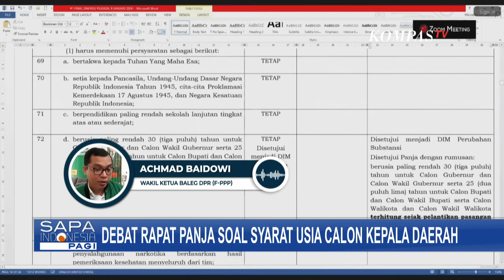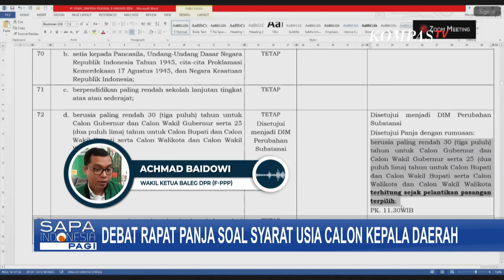Pimpinan Rapat Ambil Kesimpulan terkait Revisi UU Pilkada, Baidowi Sebut Wewenang DPR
JAKARTA, KOMPAS.TV - Dalam rapat panitia kerja DPR mengenai RUU Pilkada, terjadi perdebatan saat membahas batas usia minimal calon kepala daerah.

Anggota DPR dari Fraksi Demokrat, Benny K. Harman, mengatakan bahwa karena ada dua putusan, yakni Mahkamah Agung dan Mahkamah Konstitusi yang menjadi acuan, maka hal ini menjadi pilihan politik bagi masing-masing fraksi.

Anggota DPR dari Fraksi PDI-P, Putera Nababan, sempat keberatan ketika pimpinan rapat Panja, Achmad Baidowi, mengambil kesimpulan tanpa menghitung persetujuan masing-masing fraksi.

Baca Juga HUT Kemerdekaan ke-79 RI di IKN dan Jakarta, Begini Kemeriahan Istana Negara! | 17 Agustus 2024 di